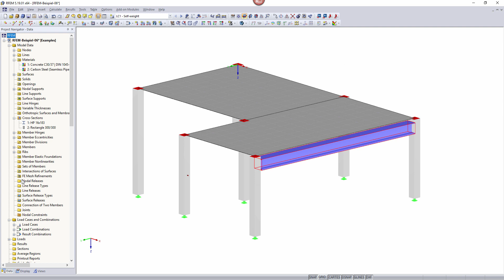[EN] [EN]常见问题解答000426 | 是否可以使用美国钢截面进行计算？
问题：
是否可以使用美国钢截面进行计算？

回复:
在截面库中有很多按照美国规范设计的截面。

例如，包括以下类型的截面：

W型钢，M型钢，S型钢，HP型钢，WT型钢，C型钢

除了计算内力外，还可以按照ANSI/AISC 360‑10计算钢截面。 这种情况下需要附加模块RF-/STEEL AISC。